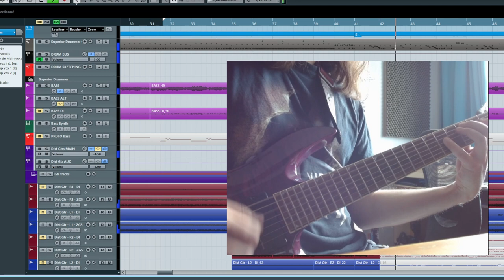The Pleasure at Being the Cause - preview 3